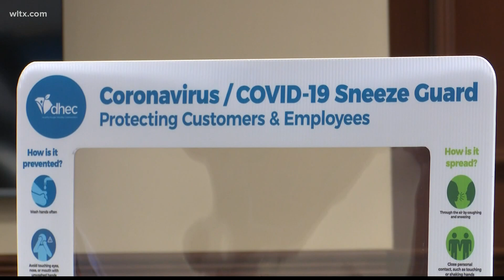Early voting continues in Orangeburg county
Early voting continues until November 2.